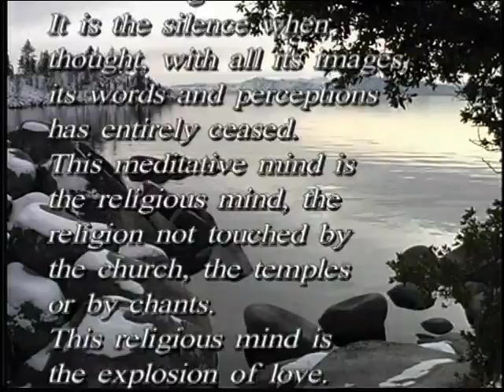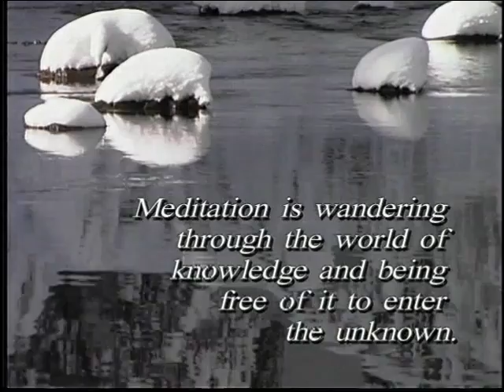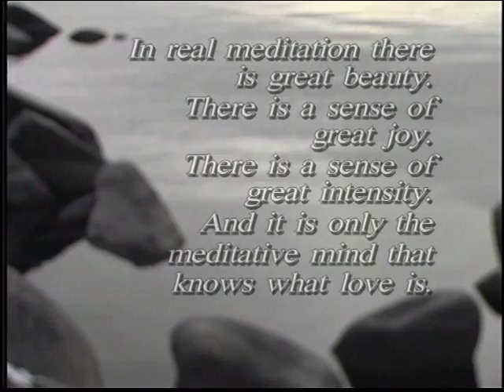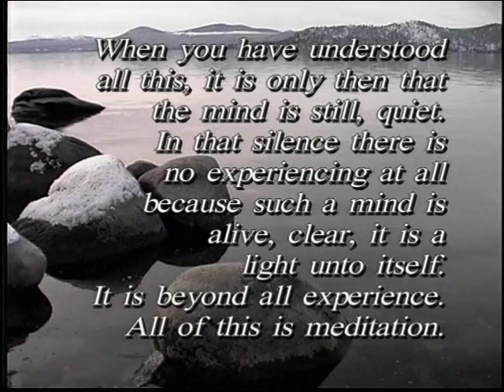J. Krishnamurti - Beyond Myth & Tradition 6 - Meditation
Summary:

A meditative mind is silent. Not the silence which thought can conceive. It is not the silence of a still evening. It is the silence when thought, with all its images, its words and perceptions, has entirely ceased.

Meditation is wandering through the world of knowledge and being free of it to enter the unknown.

Meditation is something that cannot be practised, as you practice a violin, a piano.

Beyond Myth and Tradition is a twelve-part series made by the Krishnamurti Foundation of America in 1997. Each programme focuses on a particular aspect of life and presents relevant excerpts from Krishnamurti's talks and discussions filmed at different times around the world. Produced and directed by Evelyn Blau and Michael Mendizza (The Challenge of Change), this series offers a very good introduction to Krishnamurti's teachings, whilst also conveying their scope, depth and relevancy in today's world.